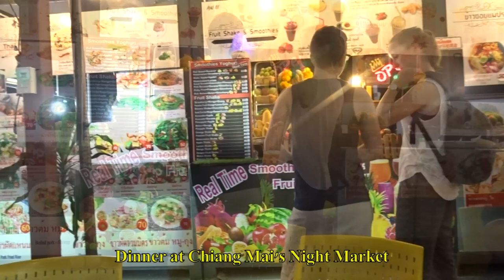Dinner at Chiang Mai's Night Market